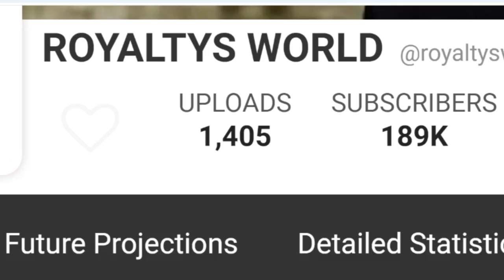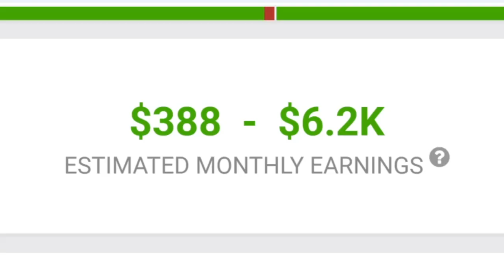How Much Does ROYALTYS WORLD Earn From YouTube Newest In September 2024? Here's the data